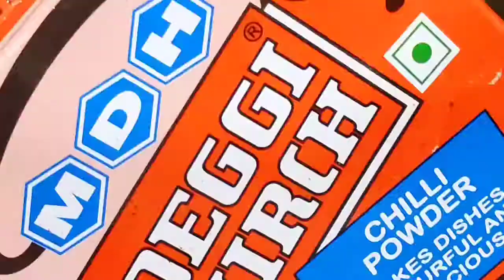इसे खाने के लिए साल भर बारिश का बेसब्री से इंतज़ार रहता है ||बेहद स्वादिष्ट super yummy and healthy